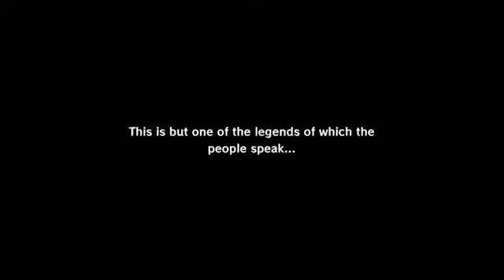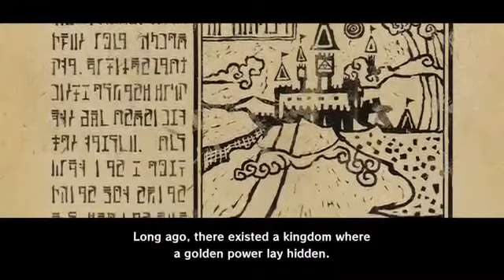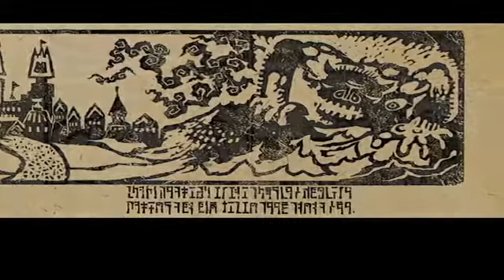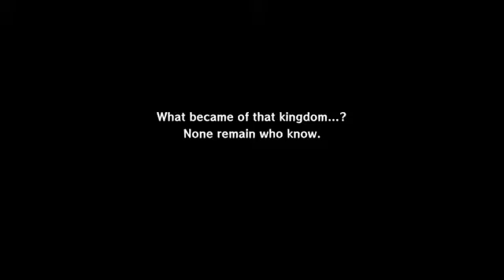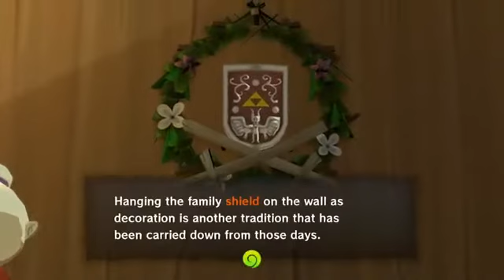Minecraft 1.7 Amplified Survival Story - White Enderman Legend.mp4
Minecraft 1.7 Amplified Survival Story - White Enderman Legend.mp4 free game